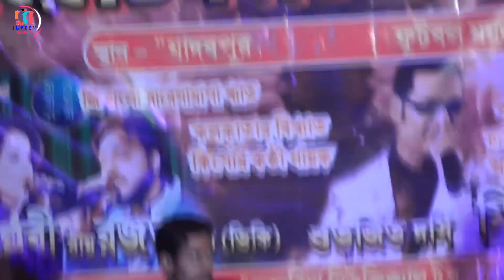Do ghut | Mungda Hindi Arkestra song HD stage program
do ghut mungda mix arkestra song HD video program